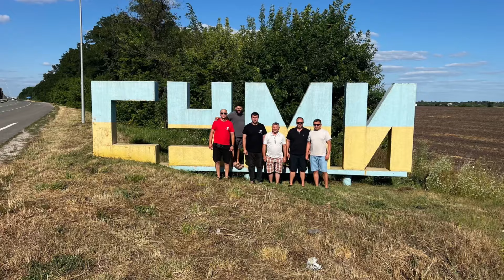Поїздка у Суми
23 липня наша команда здійснила важливу поїздку з гуманітарною допомогою до міст Сумської області: Суми, Тростянець та Охтирка. 🚐🏙️

Ці населені пункти, як і багато інших в Україні, зазнали значних руйнувань та страждань через триваючу війну. 😔🏚️

В умовах складної ситуації, що склалася в регіоні, наша допомога була вкрай необхідною для місцевих жителів. Ми змогли роздати:

• 600 продуктових наборів 🥫🍞
• 300 хлібин 🍞
• 200 подарунків для дітей 🎁👶
• Генератор 🔌
• 100 пледів 🛏️

Ця допомога стала променем надії для багатьох сімей, які зіткнулися з труднощами через бойові дії. Особливо важливо було підтримати дітей, подарувавши їм не лише необхідні речі, але й трохи радості в ці нелегкі часи. 🌟💖

Ми щиро вдячні усім, хто долучився до цієї важливої місії. 🙏💰

Також висловлюємо глибоку вдячність волонтерам, які, незважаючи на ризики, вирушили в цю непросту подорож, щоб особисто доставити допомогу тим, хто її найбільше потребує. 👏
Наш фонд працює з початку війни, допомагаючи тим, хто найбільше потребує допомоги. Допомагаємо медичним обладнанням, ліками, речами першої необхідності жителям Сходу. Ваша підтримка – це крок до порятунку життя. Приєднуйтесь до нас сьогодні, і разом ми зможемо більше! Дякуємо за доброту та віру в краще майбутнє!